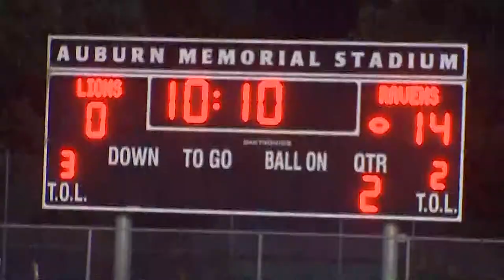HS FOOTBALL: Auburn Riverside vs. Auburn Mountainview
Highlights of Auburn Riverside's 28-21 win over Auburn Mountainview